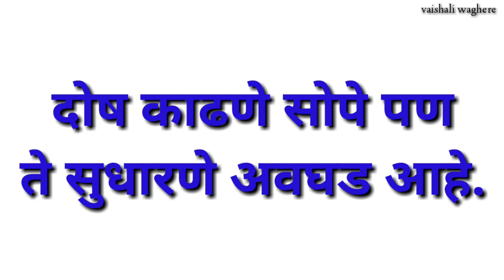मराठी सुविचार ।Good thoughts । suvichar in marathi..। marathi suvichar